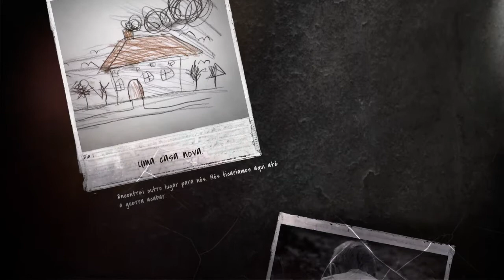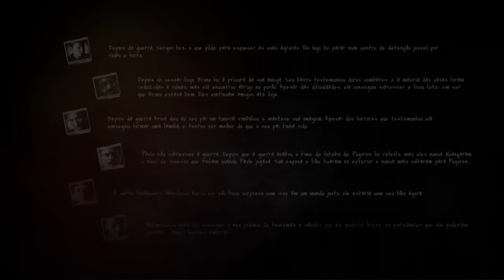This War of Mine (PS4 / Pt-br): # s01e15 (Season Finale) - O Fim da Guerra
Gameplay para PS4 do jogo This War of Mine. O game se passa em uma época de guerra onde o gerenciamento de recursos se torna essencial. No jogo, voce pode controlar ate quatro integrantes, cada qual com suas habilidades, alem também de crianças.

Em sua concepção, This War of Mine é um survival misturado com estratégia. A inovação aqui é que, ao invés da criação e gerenciamento de exércitos e instalações, sua preocupação é em produzir ferramentas e móveis que possibilitem a sobrevivência e também o conforto do grupo. Além disso, as habilidades e o lado emocional de cada integrante também são importantes e afetam a moral e o comportamento do grupo.

- Voce também pode gostar:
(Primeira Temporada de 7 Days to Die Modo Insano)

- Faça parte da nossa comunidade no PS4:
Procure pelo canal FUGA GAMES no seu PS4 e venha jogar comigo.